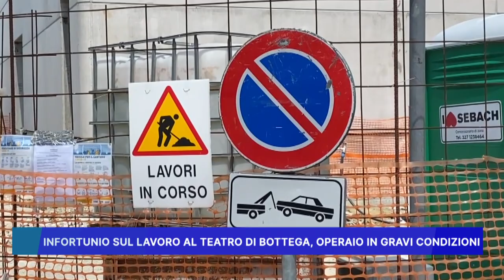INFORTUNIO SUL LAVORO, AL TEATRO DI BOTTEGA OPERAIO IN GRAVI CONDIZIONI